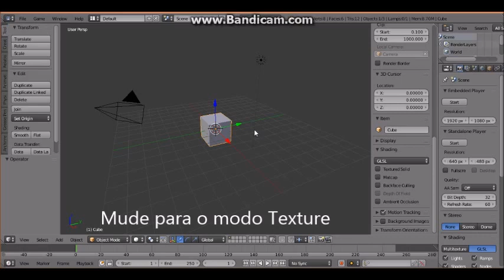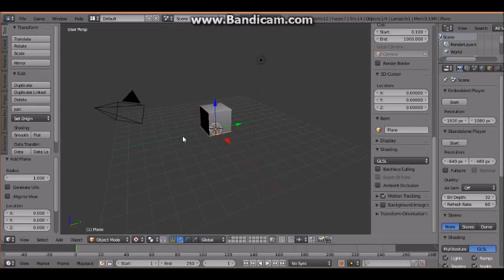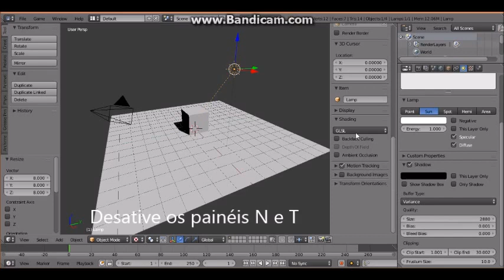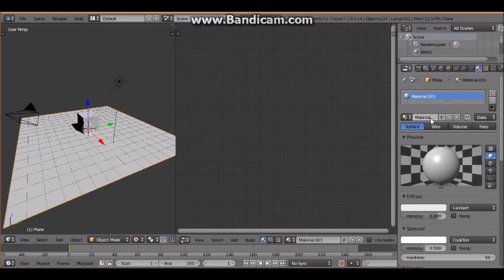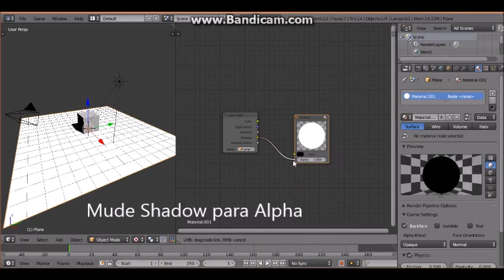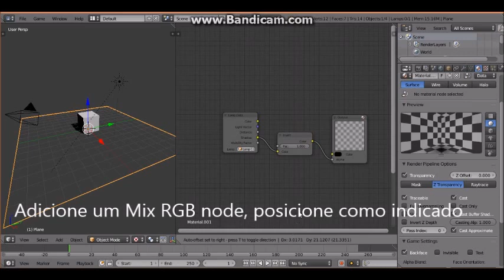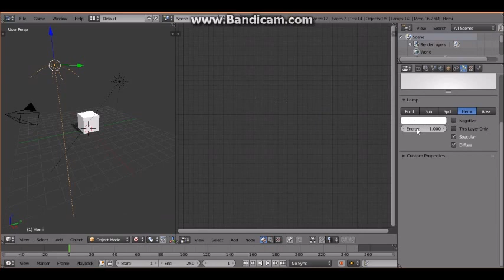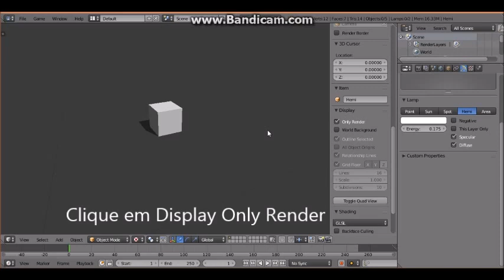como colocar sombras no BGE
Como colocar sombras no Blender Game Engine, GLSL, node editor, adicionar hemi lamp